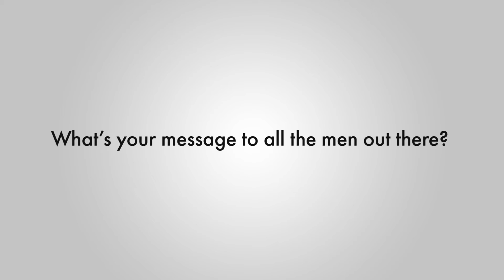Mark Says 'Dr. David Samadi Is The Best Prostate Surgeon In The World'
Mark states that the robotic prostate surgery journey with Dr. David Samadi was an incredible experience. A surgeon who not only understands the whole procedure & also someone who can guide a patient through the journey is of utmost importance.

After several consultations with numerous doctors, Mark states that he didn’t feel comfortable. Meeting Dr. Samadi made him confident that he was in the greatest of hands & that his prostate cancer will be eliminated.

Not only understanding the medical condition, but understanding the human condition is essential as there’s a lot of emotion that goes in to being diagnosed with prostate cancer. Mark states that Dr. David Samadi put him at ease & took away all his fears about the surgery.

The consultation office & post-surgery recovery facilities are particularly important for patients. Especially, if patients travel from out of state or from another country, Dr. Samadi makes sure that the comfort of the patent & family are met and exceeded in every possible way at his New York City office & dedicated prostate cancer wing at the Lenox Hill hospital.

Every single member of Dr. Samadi’s staff are compassionate & caring. They understand that patients may be scared & emotional after being diagnosed with prostate cancer. Staff always go the extra mile to ensure an individualized approach to each and every patient. Dr. Samadi & his staff have worked together for many year; the same surgical team performs every surgery & Dr. David Samadi is involved in every aspect form the beginning to the end.

Mark is delighted about the outcome of his surgery. There’s a fear of incontinence & erectile dysfunction when it comes to prostate surgery. Post-surgery, Mark had full continence from day 1 & erectile dysfunction had not been an issue. Mark states that this is because of the experience of the surgeon.        Dr. Samadi has performed over 7000 robotic prostate surgeries with 86% of patients regaining sexual functionality.

Mark states that Dr. Samadi can be recommended to anyone without any hesitation. If his friends or family members are diagnosed with prostate cancer Mark says that ‘Dr. David Samadi is the only choice’.

Once a man reaches the age of 40 it’s important to get a PSA test. If the PSA score is 4 & above Mark recommends that men reach out to Dr. Samadi and evaluate available options.